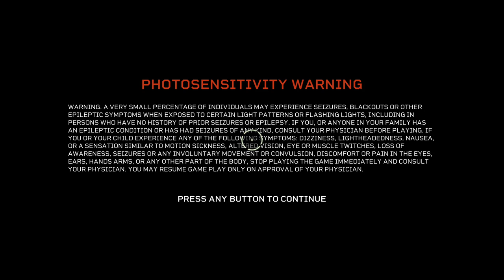Aliens Fireteam Elite 2024 05 05 15 59 35